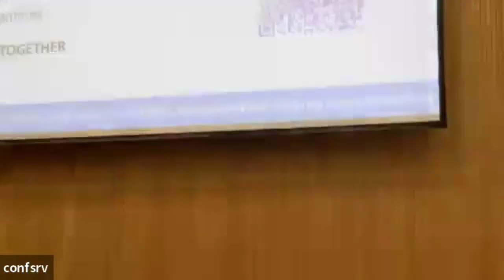Rehabilitation: 'CENACOLO-project' - Strengthening Resilience in Young People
STRENGTHENING RESILIENCE IN YOUNG PEOPLE TOWARDS THE MISUSE OF DRUGS AND ALCOHOL
Countering the devastating effects of non-medical use of Narcotic Drugs through Quality Education, Strengthening Communication within the Family & among Peers, Sports and Arts Programs
Examples from the grassroots.
67th Commission on Narcotic Drugs, Rehabilitation: "CENACOLO-project' George SCHWARZ, cenacolo.at